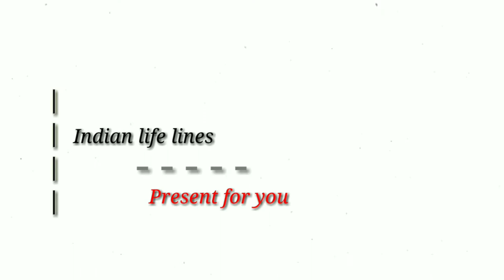13466 Howrah intercity express Passing A Huge Curved - Curving Rail Tracks